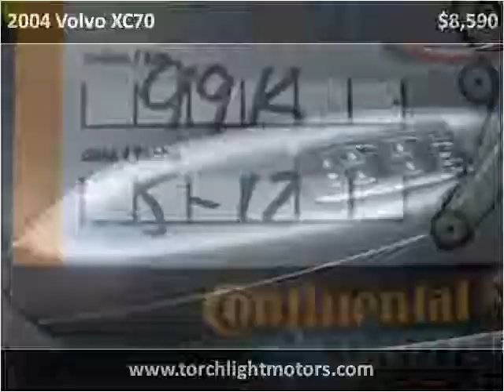2004 Volvo XC70 Used Cars Parlin NJ